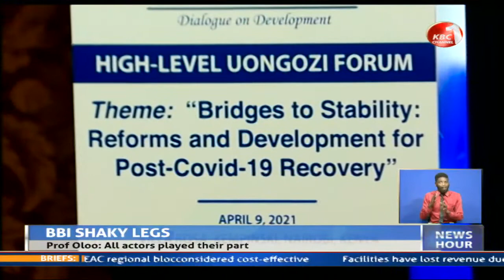BBI Stakeholders now claim political goodwill is lacking to drive the bill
Stakeholders in the building bridges initiative now claim political goodwill is lacking to drive the bbi bill. Professor Adams Oloo the vice chair of bbi taskforce says in as much as its necessary to have a referendum some proposals can be implemented without a plebiscite if all actors played their part.